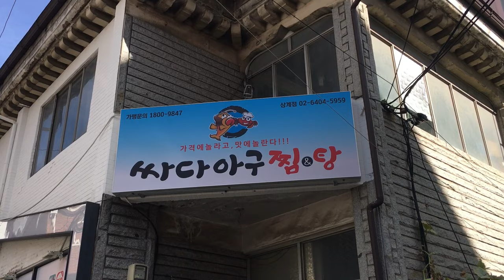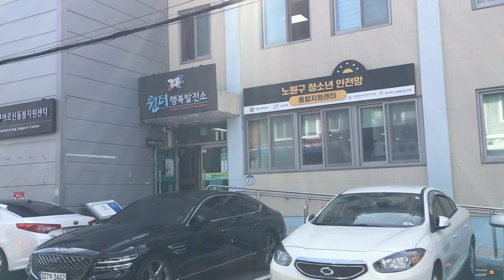EP707 노원구 상계2동 1부(서편)노원역-상계초교-상계중앙시장 Seoul, Sanggye 2-dong alley(West)